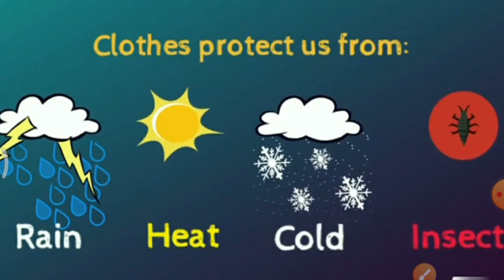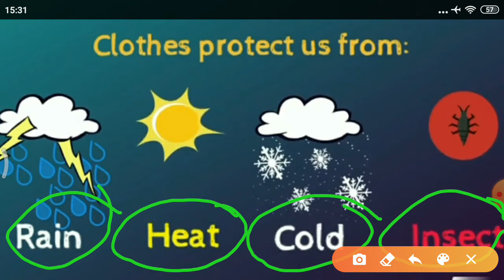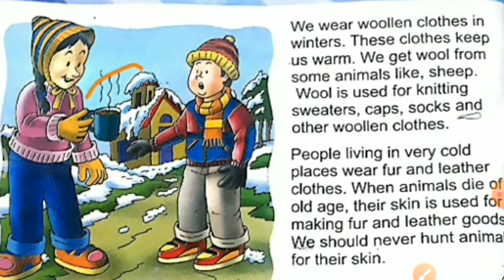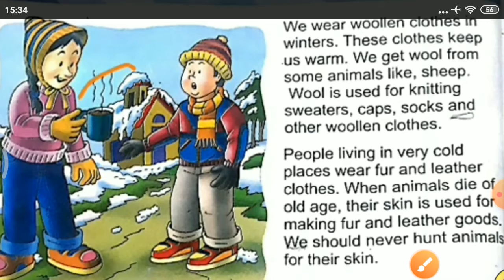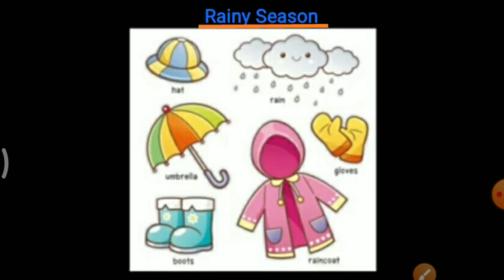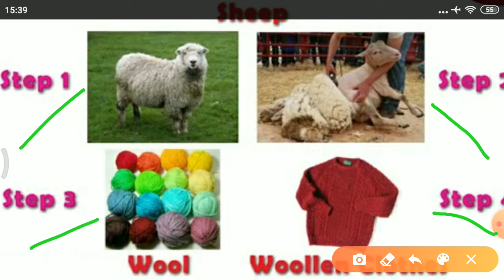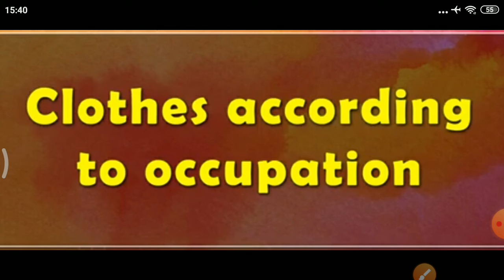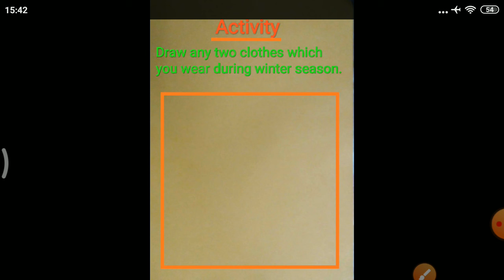Indu Bala Singh, class 2 evs